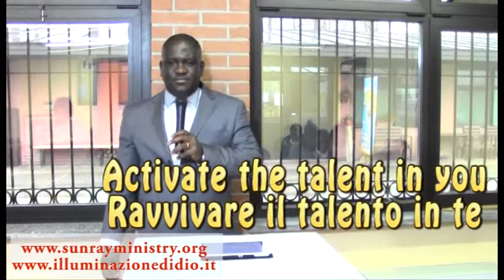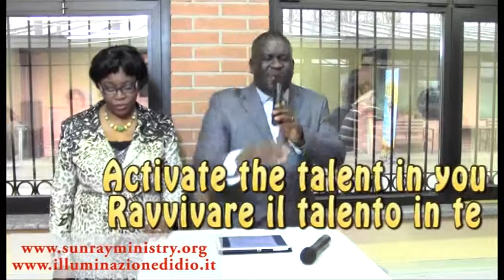STIR UP THE TALENT IN YOU